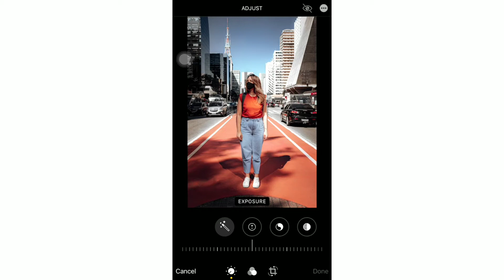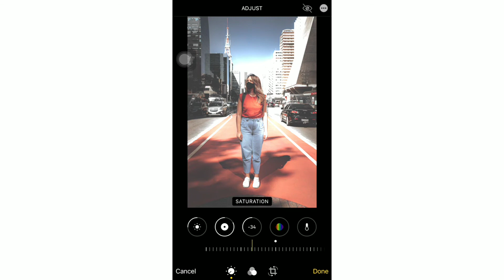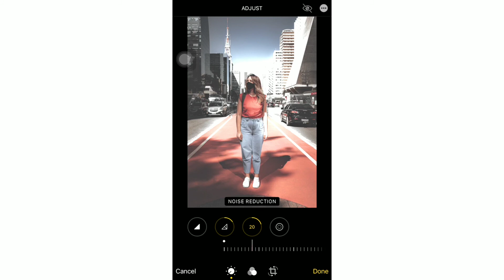iphone Minimalist / Dispo filter on Iphone camera roll Edit | New iphone Editing hack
Hello everyone,

in this video I will show you how to edit Minimalistic Filter / light Dispo filter on your photos just by using your iphone camera roll Edit.

📍NOTE

Make some adjustments if necessary.

📍PHOTOS USED

📍 MUSIC USED